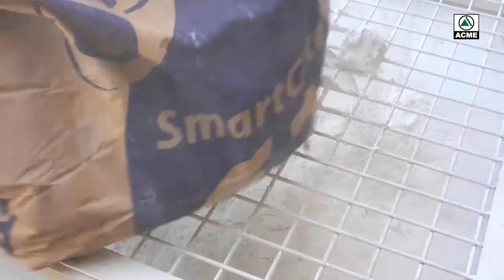MortarMaster MS100 Plastering Pump - Mix and Spray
The MortarMaster MS100 is an all in one plastering pump. The pump includes all the essential for wall plastering work, including mixing, air compressor, water system and plaster pump! Save time, improve work efficiency, and easily tackle any plastering job.

0:00 Intro
0:12 Material Used
0:24 Integrated Material Mixing
0:34 Plastering/Spraying